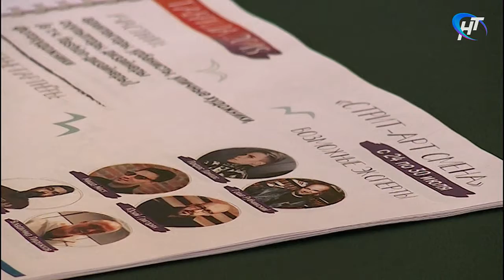Великий Новгород в октябре станет столицей всероссийского урбанистического хакатона